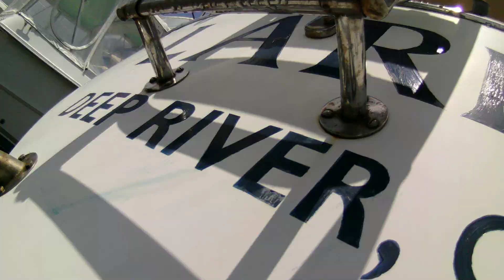6 4 21 Lark